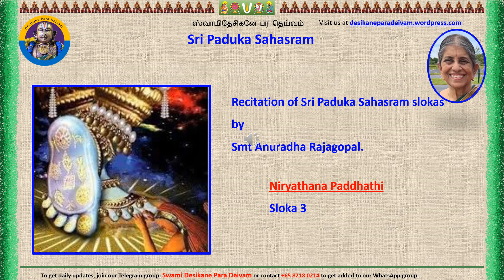Niryathana Paddhathi 3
Niryathana Paddhathi 3 recitation by Smt Anuradha Rajagopal. Thanks to  Smt Vasanthi Raghunathan for the compilation.